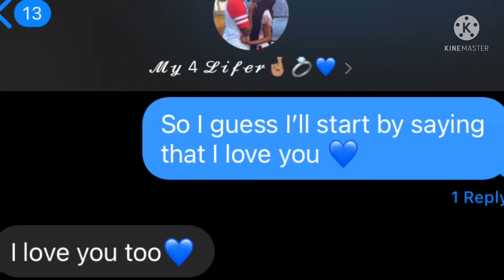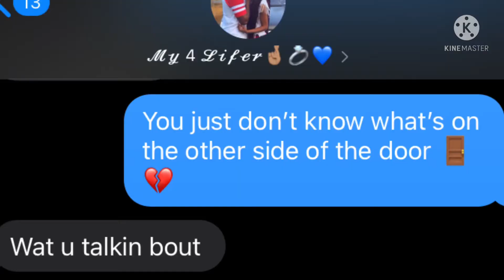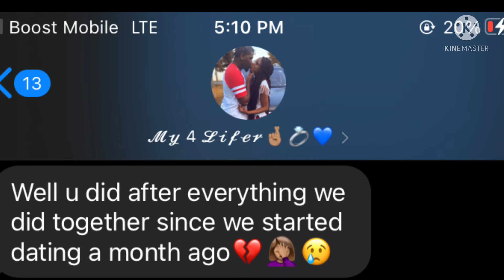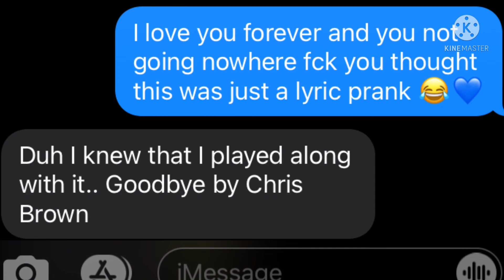Chris Brown- “Say Goodbye”| Lyric Prank On My Girlfriend 😌💙 *We broke up 💔😭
Did a lyric prank on my girlfriend so see how she would reaction🤣💙. First upload and dm me with me ideas and videos 💙.

Welcome to Twan Tv Gang 💙
Pranks, Vlogs, & More ✅
Turn on post noti’s 🔔
Snap👻- Rwezzy45
Fb😊📚- ReTerrion A Thigpen